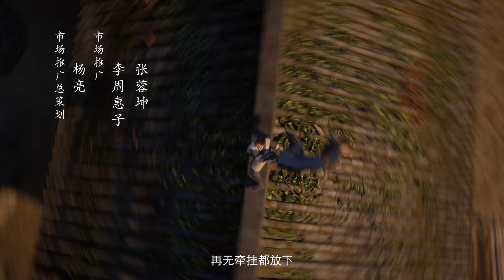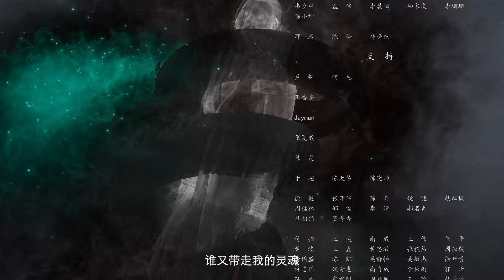《凡人修仙传重制版》第4话：凡人风起天南4【加入会员专享最新集】